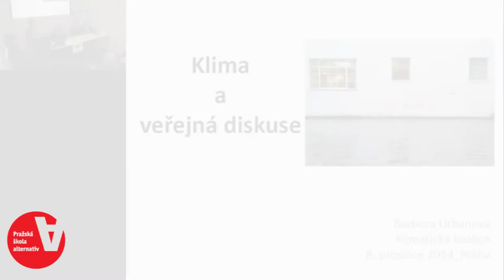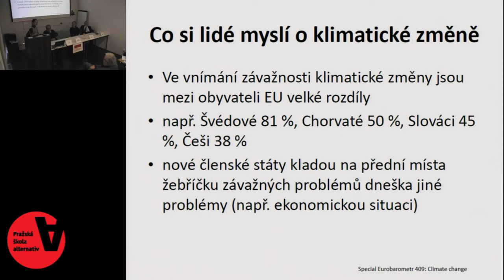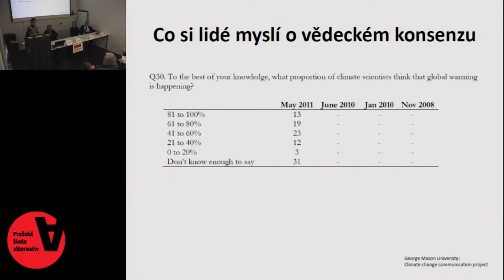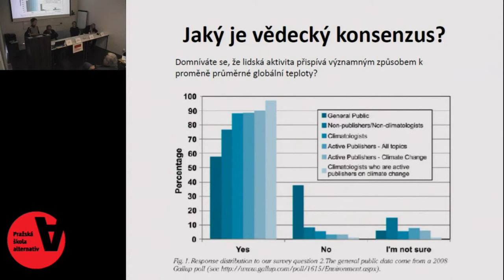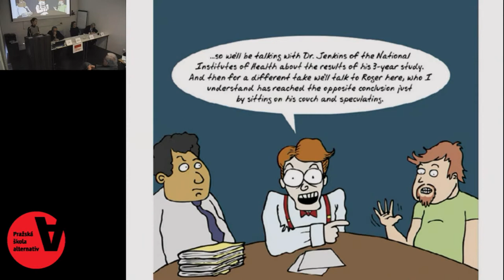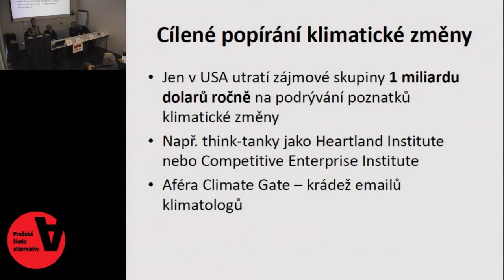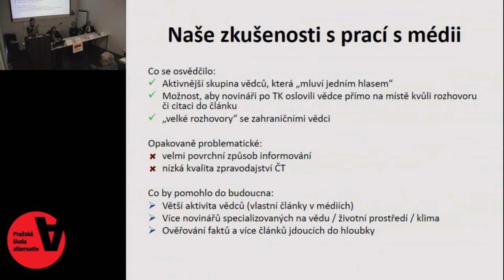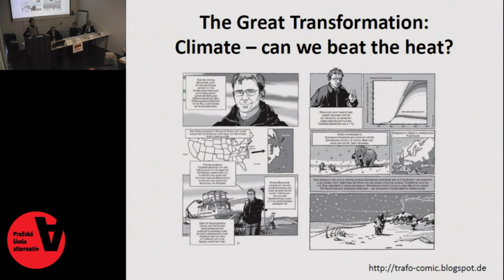Globální a lokální přístupy k ochraně klimatu: Barbora Urbanová, Klimatická koalice